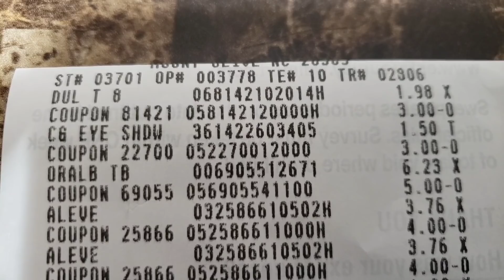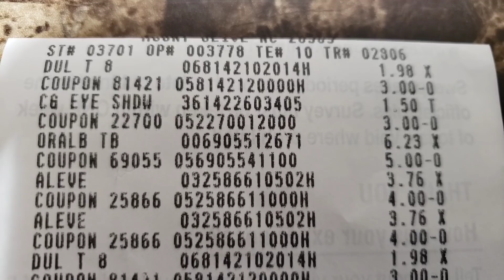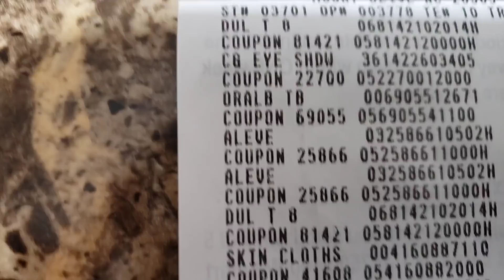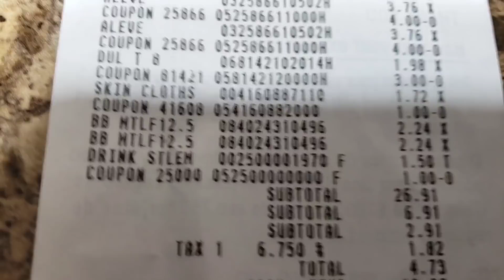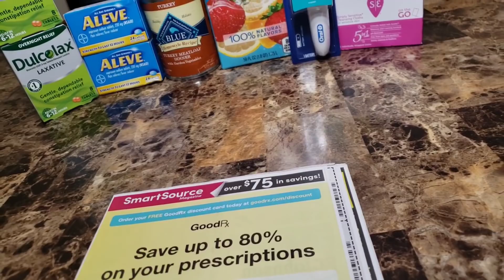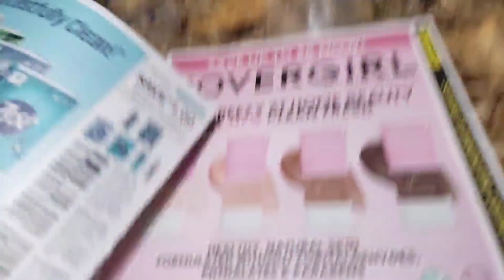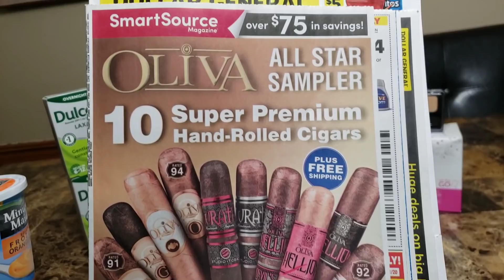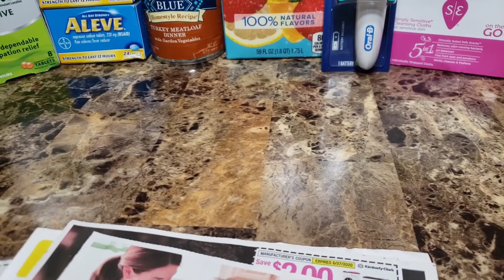💥WALMART COUPONING | FREE PLUS OVERAGE | 10 ITEMS FOR $2.91💥HOT DEALS & STEALS AT WALMART| COUPONER💲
WALMART COUPONING. FREE DEALS WITH OVERAGE. HOT DEALS AND STEALS AT WALMART.
COUPONING AT WALMART. EASY DEALS